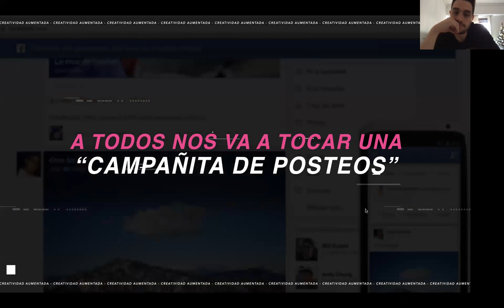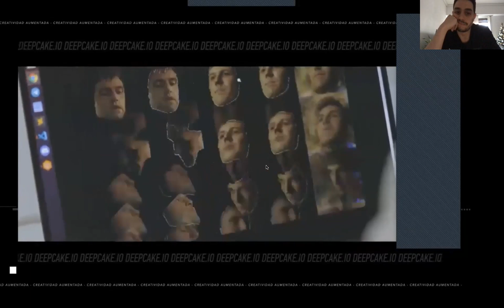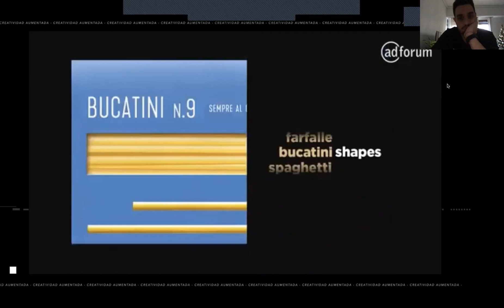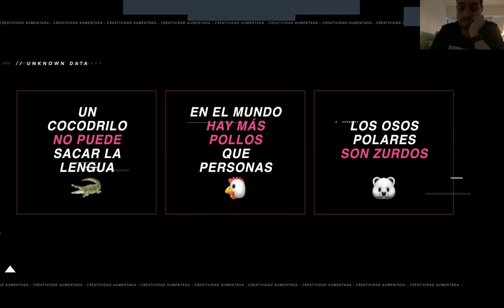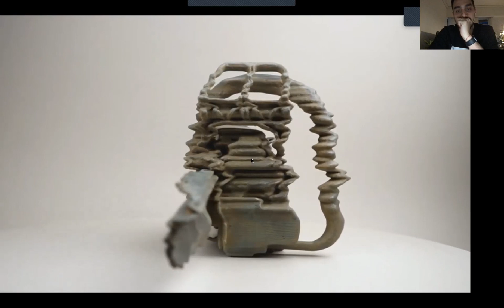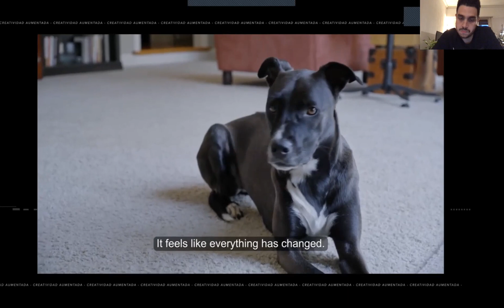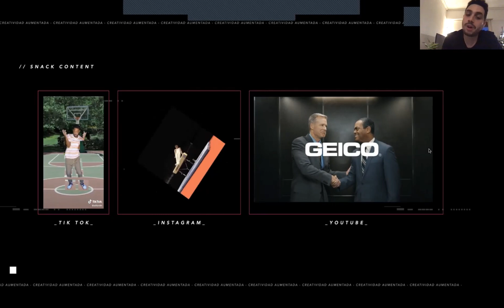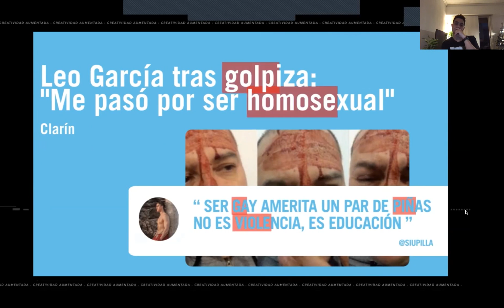[Clase abierta] Creatividad + tecnología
Cada vez hay más tecnología al servicio de la creatividad. En esta clase abierta Gustavo Gonzalez y Omar Barrantes explican cómo usarla para hacer crecer las ideas y lograr diferenciación.

Gustavo es Director Creativo en BBDO Argentina y Profesor de Creatividad Aumentada. Comenzó su carrera en la Productora Kato como Art Director para MTV. Luego pasó por agencias como McCANN Buenos Aires, +Castro y DDB Argentina. Ha trabajando con marcas como Coca-Cola, Mastercard, Loreal, Volkswagen, Rexona, entre otras.

Omar es Sr. Creative AD @ Media.Monks y Profesor de Creatividad Aumentada. Comenzó su carrera en Wunderman como Digital Art Director. Luego pasó por agencias como DDB Argentina, Tribal, Dhelet Y&R, BBDO Argentina y HOY. Ha trabajado para marcas como Movistar, McDonalds, Volkswagen, GCBA, Ford, entre otras.